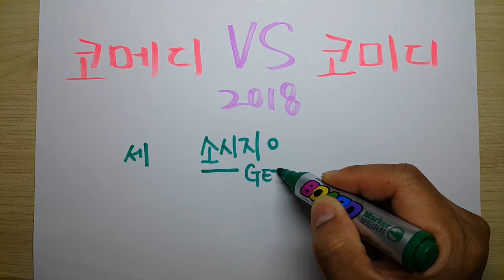코메디 vs 코미디 / 재밌는 맞춤법